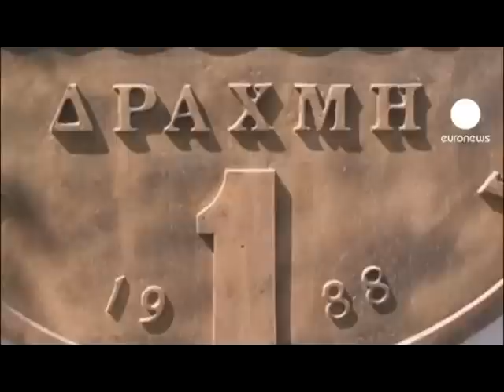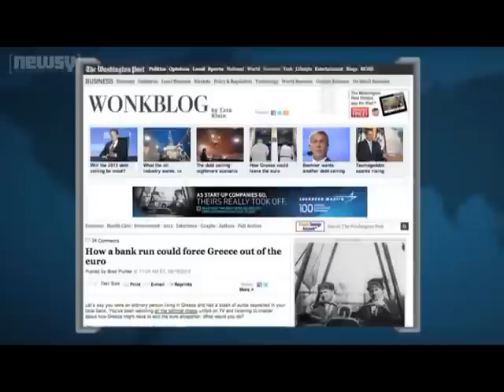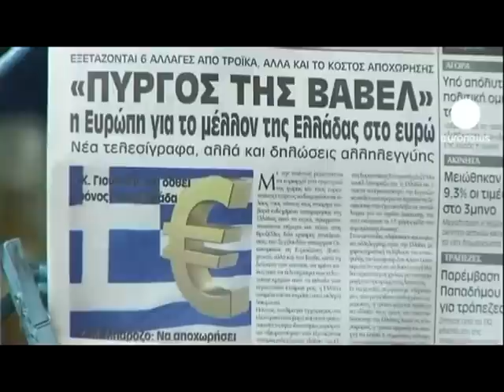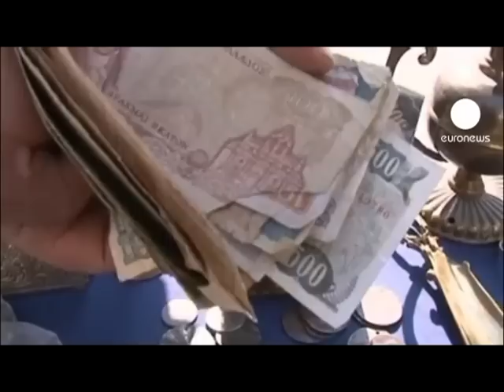Thời Sự Trong Tuần Số 276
Thời Sự Trong Tuần do Đài Truyền Hinh Quê Hương KAXT 1.5 thực hiện từ San Jose, California. Muốn xem chương trìnhTruyền Hình Quê Hương xin mời vào